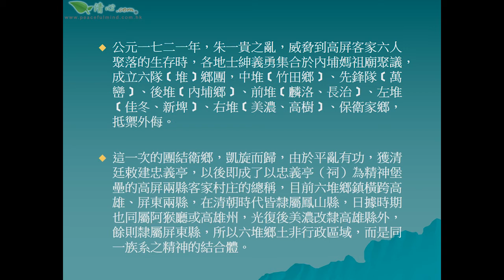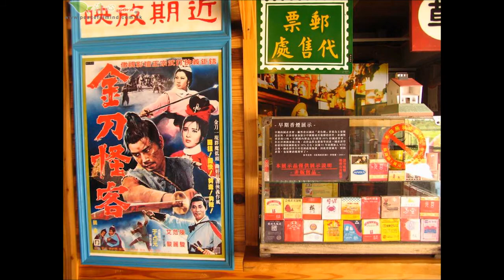六堆客家文化園區 下